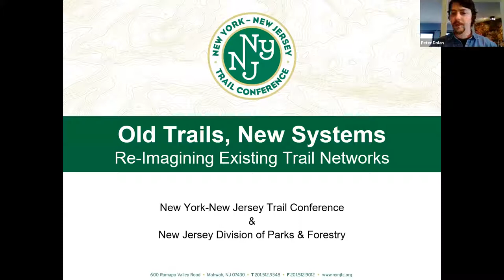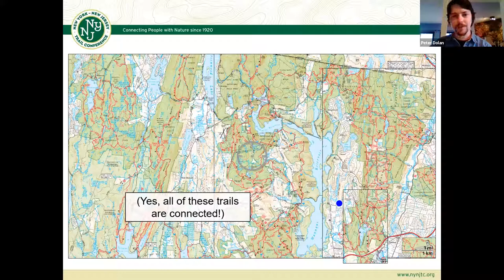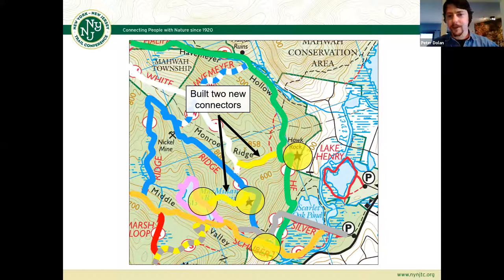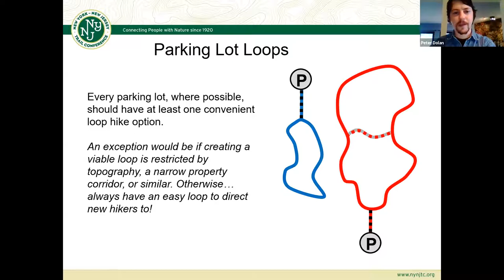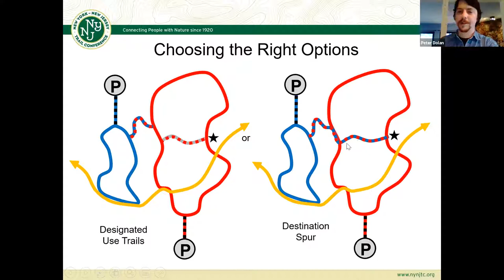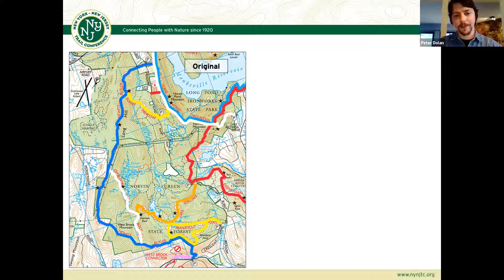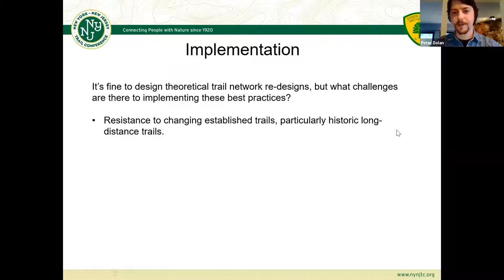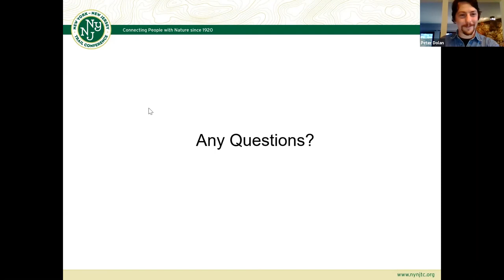Old Trails, New Systems Re-imagining Existing Trail Networks Webinar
When people are getting lost and trails aren’t meeting hiker needs, what can you do? Join Trail Program Manager Peter Dolan to see real-world examples of re-imagining trail networks to provide solutions to these problems.

Many trail networks grow organically over the years – linear trails sprout connectors, spurs snake toward vistas, “social trails” are marked, and new trails are added to provide loop options. With enough time, even trail systems that are fastidiously maintained on the ground can look confusing on a map.

This presentation uses examples of real-world trail networks that were re-imagined with simple re-blazing and strategic use of new connectors to provide radically improved user experiences.Undertaking such projects requires the involvement of land managers, nonprofit partners, volunteers, and the input of emergency first responders… but when a tangled mess of trails evolves into an elegant system of stacked loops, the result is worth it.

After walking through the projects described in this presentation, the audience will be ready to view old trail networks with fresh eyes!